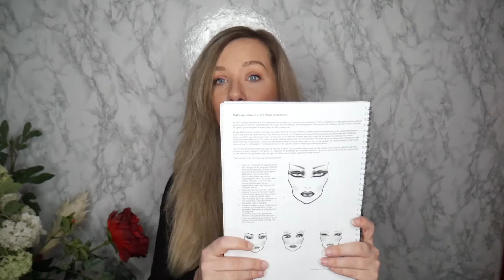Studente Nathalie vertelt.... over de GROTE OGEN techniek voor theater/catwalk...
Nathalie neemt je mee tijdens haar studie @DE Visagieschool!